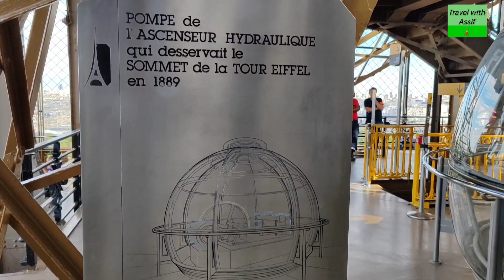Eiffel Tower Paris 🗼 which is visited by 6.2 millions tourist every year.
Eiffel  Tower Paris 🇲🇫🗼
When and where was the first wireless telephone call made from the Eiffel Tower?